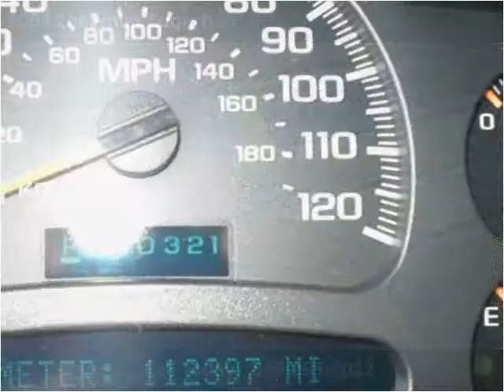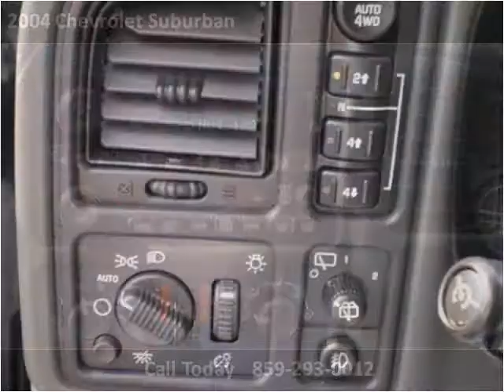2004 Chevrolet Suburban Used Cars Lexington KY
This 2004 Chevrolet Suburban is available from Big Blue Autos.